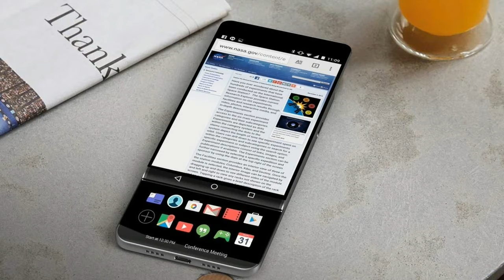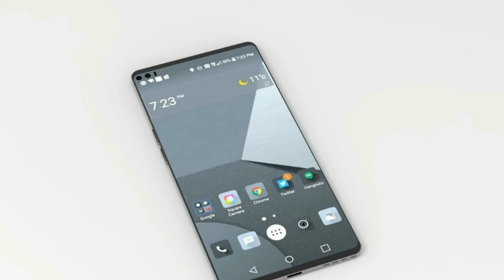LG V30 OFFICIAL 2017 Phone Specifications, Price, Release Date, Features, Specs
LG V30 OFFICIAL 2017 Phone Specifications, Price, Release Date, Features, Specs - After weeks of rumors, speculation, and even a guest appearance on Joseph Gordon-Levitt’s HitRecord, LG took to its Korean social blog to announce that it will officially unveil the V30 on August 31 in Berlin.

If the date and location ring any bells, that is because IFA 2017, Europe’s largest tech show and the home for many different announcements, officially opens its doors one day later on September 1. It is also because there was already speculation that the V30 would launch on August 31, with the report also alleging the phone will be available for pre-order more or less right after the announcement.

HOT !!!